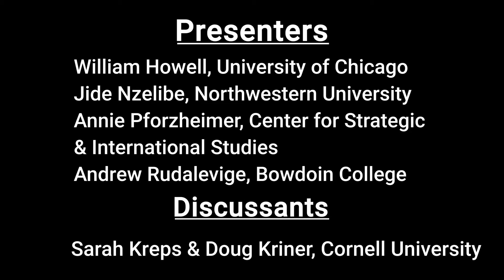Domestic Politics & U.S. Foreign Policy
This second of two workshop panels explores how domestic politics have shaped American policy since 9/11.  Panelists explore how Congress has both abetted, but also constrained presidential conduct of foreign affairs; emerging legal battlegrounds; and how domestic politics has shaped the tools of foreign policy over time.

Speakers: Andrew Rudalevige (Bowdoin); William Howell (Chicago); Annie Pforzheimer (Center for Strategic & International Studies), and Jide Nzelibe (Northwestern). Discussants: Douglas Kriner and Sarah Kreps (Cornell).